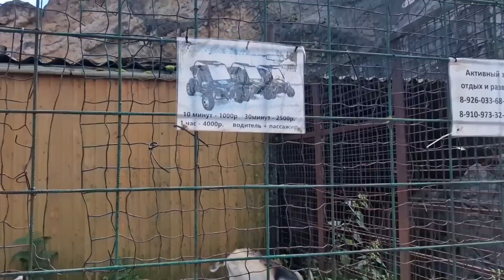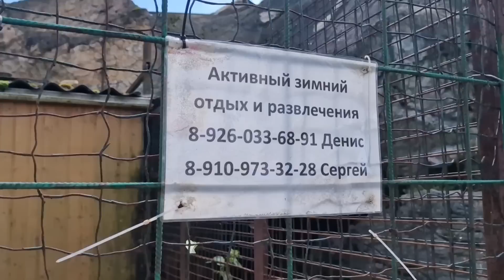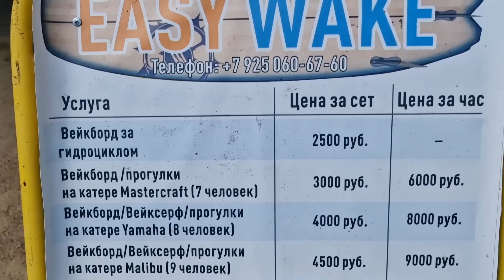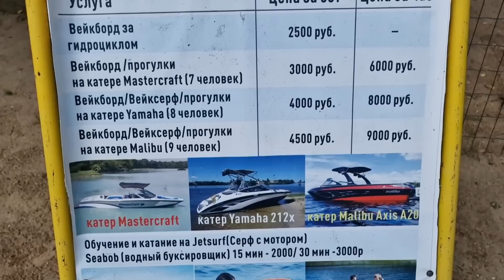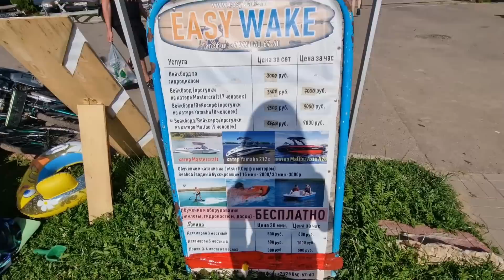Влог.Выходные с родными в Троицкое база отдыха))Лето пришло)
Влог.Выходные с родными в Троицкое база отдыха))
Так же вы можете помочь в развитии моего канала
моя карта   Райффазенбанк  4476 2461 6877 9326